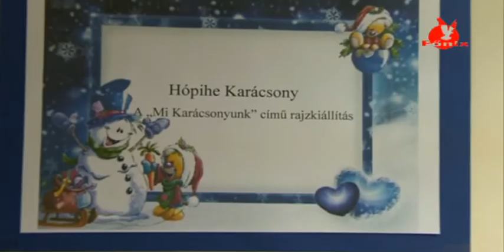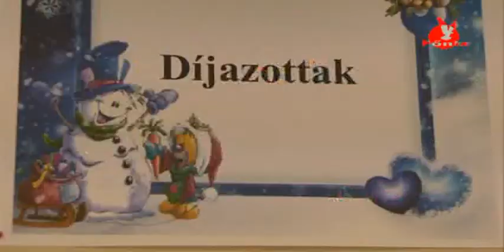Befejeződött a Hópihe Karácsony c rajzpályázat